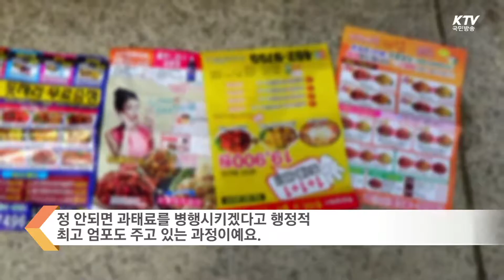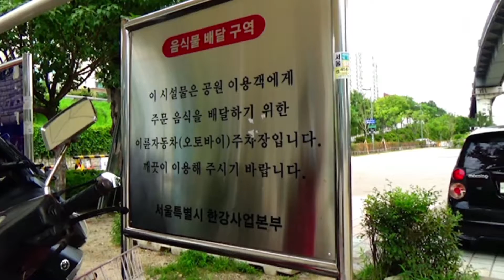도시 곳곳 전단지로 '몸살'…대책 없나?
길을 걷다 보면
광고 전단지 나눠주는 모습,
쉽게 볼 수 있죠.

문제는 이 전단지가
거리, 공원 할 것 없이
도시 곳곳에 그대로 버려져서
쓰레기로 쌓이고 있다는 점입니다.

뭔가 좀 효과적인 대책이
필요할 것 같습니다.